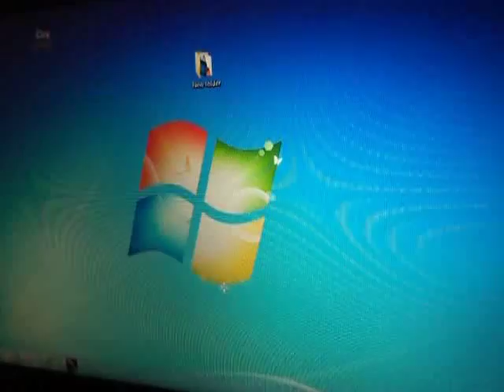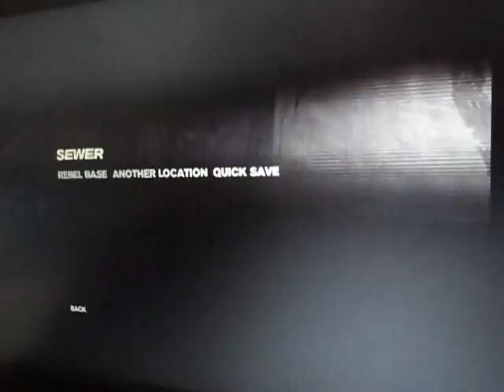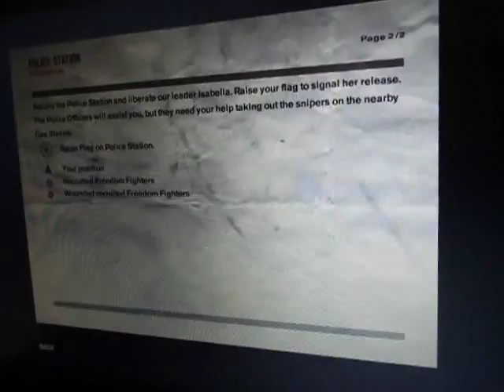freedom fighter game play part 4